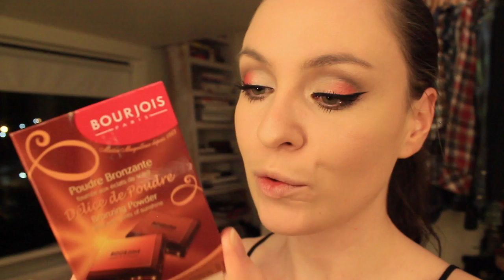Bleik Sumarförðun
Videoið í dag er með bjartri bleikri förðun til að fagna því að sumarið nálgast óðfluga. Hægt er að sjá myndir af förðuninni á

Augu/Eyes

Cream Colour Base Luna - MAC
Microshadow Muffin - Make Up Store
Eyedust Fantasy Blush - Make Up Store
Freedom System Eyeshadow no495 - Inglot
Gel Liner no77 - Inglot
Cils d'Enfer Max Lashes in Black - Guerlain

Augabrúnir/Eyebrows

EyeBrow Powder/gel no3 - HR

Húð/Skin

Varir/Lips

Rouge Coco Shine no86 - Chanel